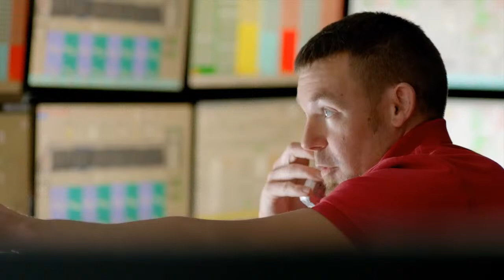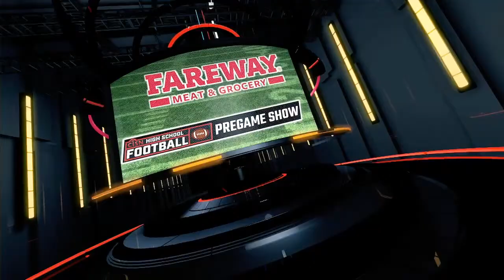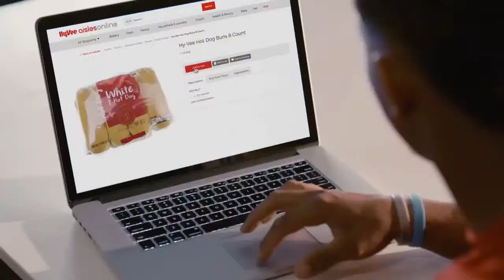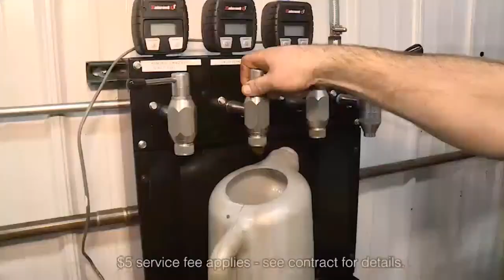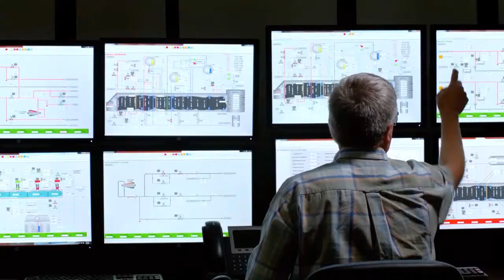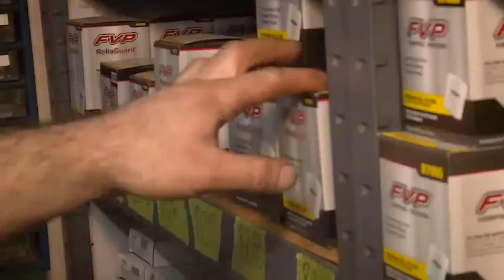2021 CIML Football: Waukee @ Ankeny